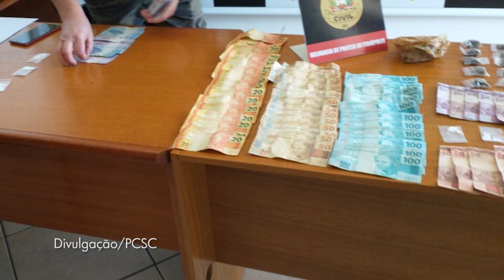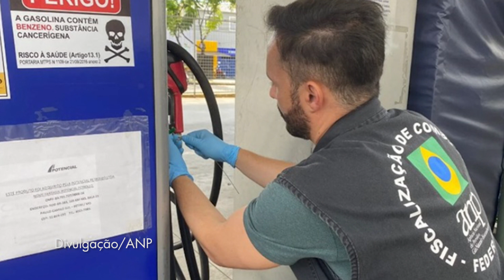Primeira semana de depoimentos da Et Pater Filium Canoinhas, racismo e mordida mortal